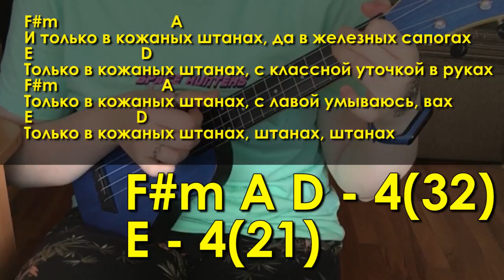FIXPLAY (ФИКС) - КОЖАНЫЕ ШТАНЫ разбор на укулеле \ Даша Кирпич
⬇️ РАЗВЕРНИ ПОЛНОСТЬЮ  ⬇️
⭐ПОДДЕРЖИ МОИ СТАРАНИЯ⭐

🎧Музыка из видео:
Non_Piu_Andrai

❓FAQ
📸 АППАРАТУРА :

навигатор:
0:00 о том о сем
0:46 показ
1:03 аккорды
2:16 перебор
2:59 все вместе
4:02 на конец

Ты супер!💚
Привет ребята-опята. Сегодня я научу вас играть песню майнкрафтера FixPlay(фикс) –кожаные штаны на укулеле.  Покажу в этом разборе как играть в «кожаные штаны» на укулеле аккорды и перебор. И уже после этого разбора ты сможешь самостоятельно сыграть песню майнкрафтера FixPlay(фикс) –кожаные штаны на укулеле.